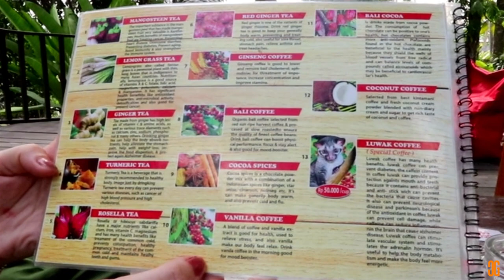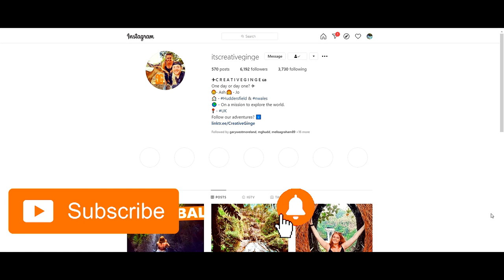The World's Most Expensive Coffee Is Made Of Poop | Bali Indonesia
Did you know that the world's most expensive coffee is made of poop in Bali Indonesia? Join us as we taste 6 different teas and 6 different coffees to decide which is the best!

Amazon Store

We have had a few people ask about certain equipment we use such as microphones and cameras so we have listed below what equipment we use so you can get bits yourself. Everything we have listed we highly recommend and use on a daily basis.

DSLR
Canon EOS 77D Body Only
Canon EF 50mm f/1.8 STM Lens
Canon EF-S 10-18mm f/4.5-5.6 IS STM Lens, Lens Only
Rode Microphone
Joby GorillaPod
JBL Charge 3 Speaker

PHONE
Phone Gorila Pod
Phone Microphone